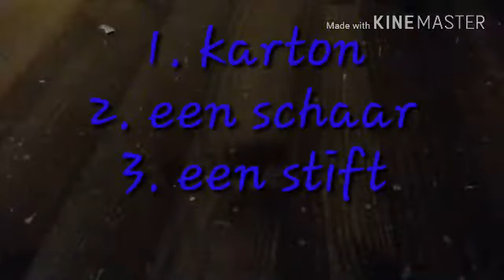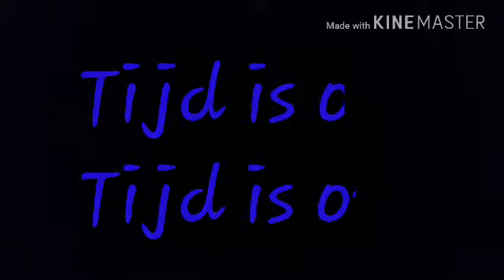3d kerstboom maken!!!!???